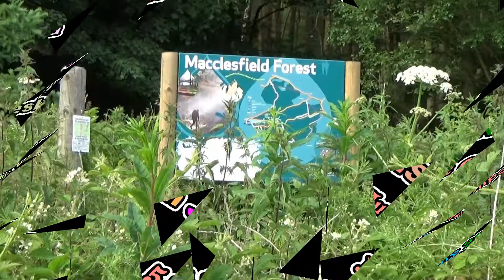Bonita Macclesfield Forest Cheshire,UK by William JOHNSON Music Composer my Video No 544, 13th July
Hello , I as William JOHNSON and as a Music Composer created (composed) my Music Video No.544 uploaded on YouTube today on Tuesday , 14th July 2015.
As always, Music background of my all Videos even such as this one composed and played by myself alone.
Several days ago  , I filmed this Video at beautiful location called
Macclesfield Forest nearby beautiful Towns Macclesfield & Buxton , in Cheshire , United Kingdom,
Last part of it , was filmed shortly at Redesmere Lake nearby and or between two nice Towns (Macclesfield & Congleton ).
 Cheshire , United Kingdom.
With my best kind warm regards, goodbye ,
William JOHNSON Music composer ,
United Kingdom , England ,United Kingdom,
Dated : Tuesday , 14th July 2015 .